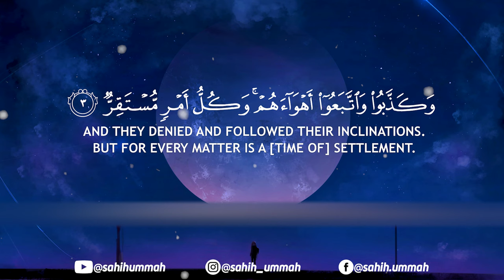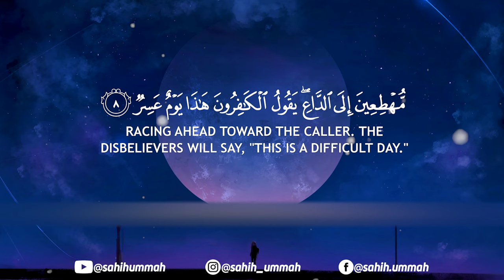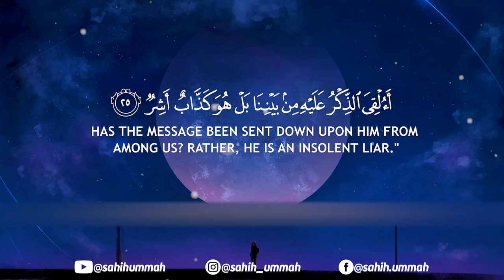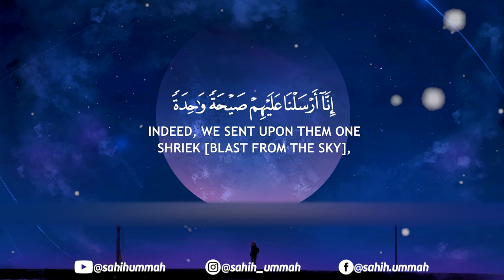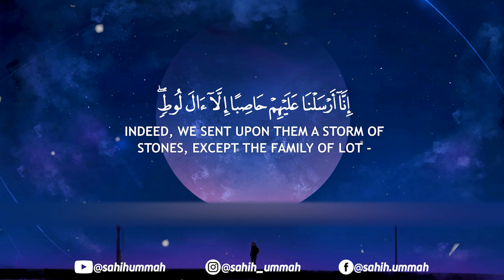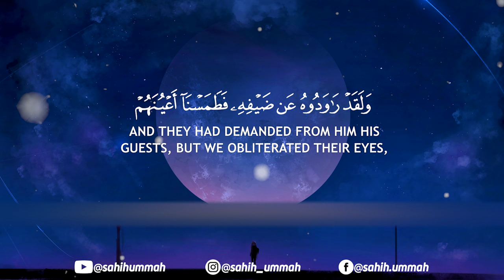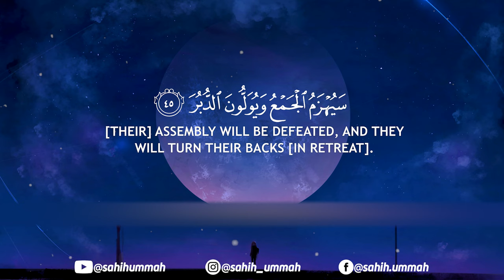Surah Al Qamar (سورة القمر) - بلال دربالي | Bilal Darbali (4K)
Reciter :- @-bilaldarbali7680

Surah Qamar Bilal Darbali
Bilal Darbali Surah Qamar
سورة القمر بلال دربالي
بلال دربالي  سورة القمر
4K quran recitation

Bilal Darbali Is Moroccan reciter and uses Warsh Qiraat. (بلال دربالي هو القارئ المغربي ويستخدم ورش قيراط.)

Surah Al-Qamar of the Holy Quran talks about the approaching Day of Judgment and describes some of the scenes of this Day. We can also read about the flood that came at the time of Prophet Noah, the punishment of the people of 'Ad, Thamud and the People of Prophet Lot.